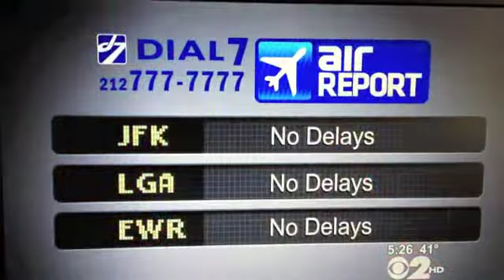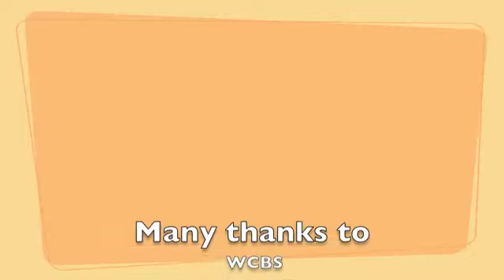Ana Berry's Week of Highlights at WCBS New York -Traffic